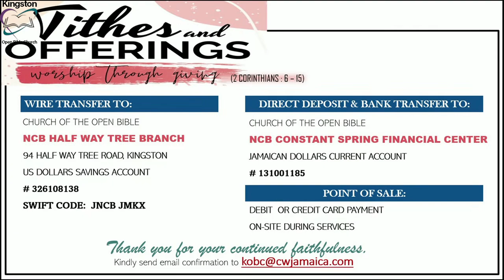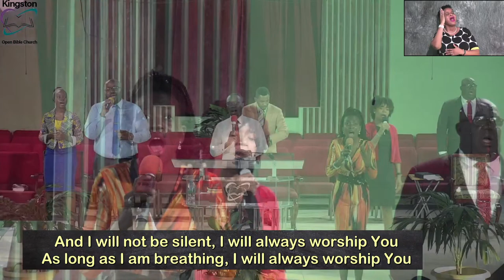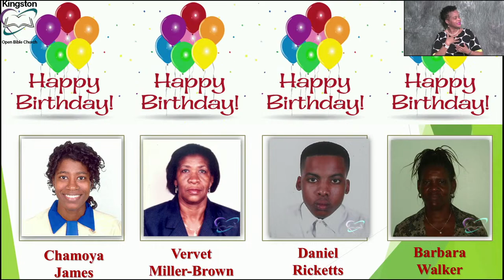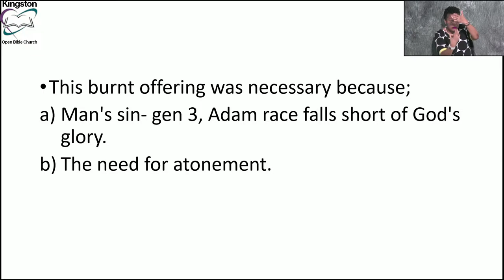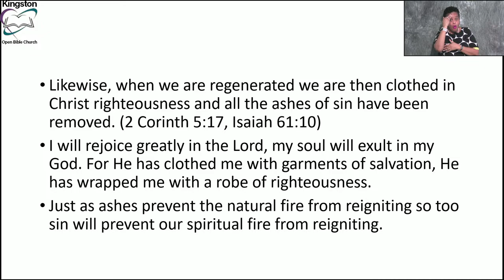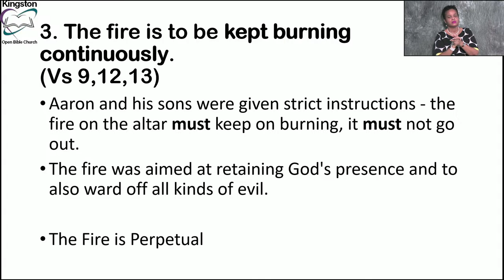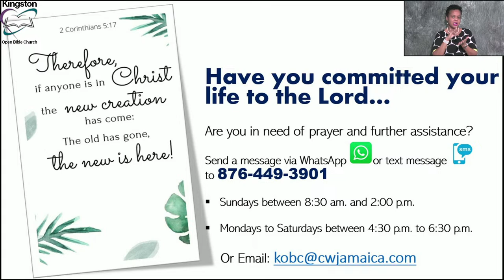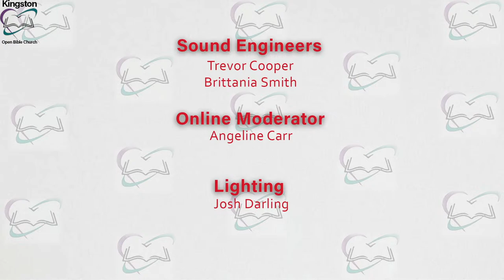KOBC - Sunday Morning 6:45 am Service - January 15, 2023